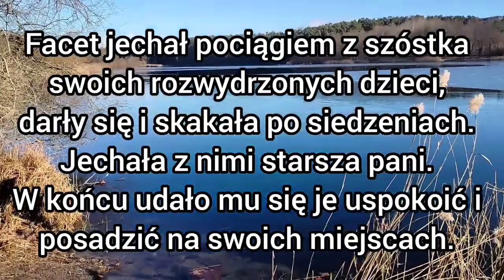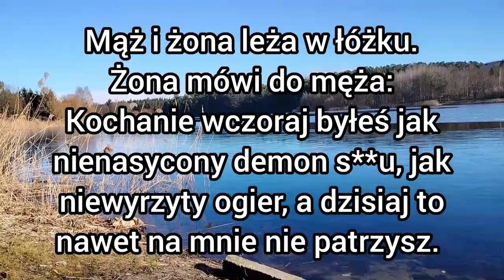Zabawne kawał kawały dowcip dowcipy żart żarty suchar suchary humor dnia jaś jasio Jasiu jasiem